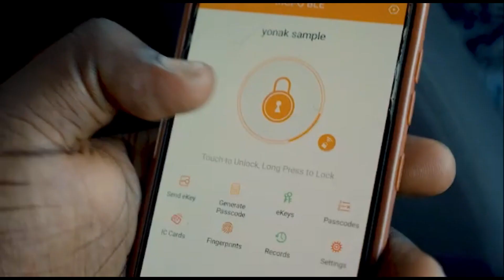Nana Ama Mcbrown Cooks for Dr Likee, Agya Koo, Wayosi, Lilwin etc at Koleege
Nana Ama Mcbrown Cooks for Dr Likee, Agya Koo, Wayosi, Lilwin etc at Kolege Wife’s Funeral..